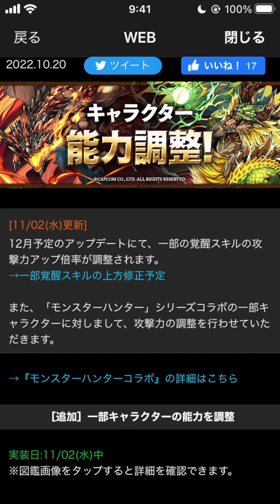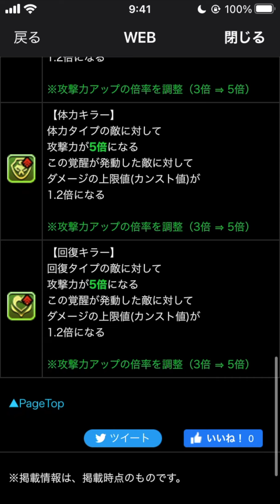【砲台最強】さらなる上方修正でミラボレアスが撃つブレスがとんでもないことにwww【しげパズ#935】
-出演/編集-
『しげしげ』

-音楽/効果音-
『魔王魂』さん